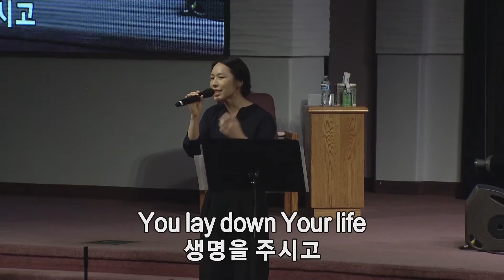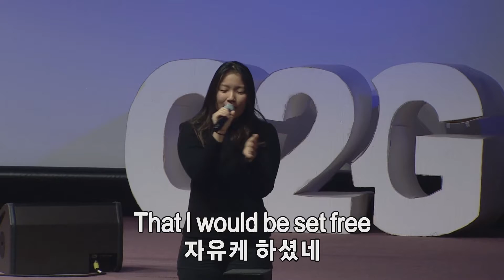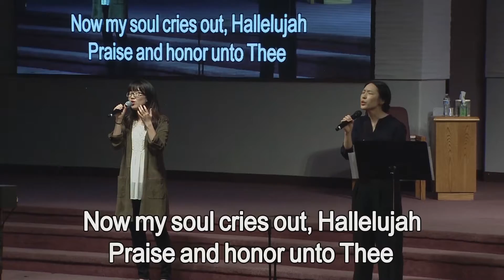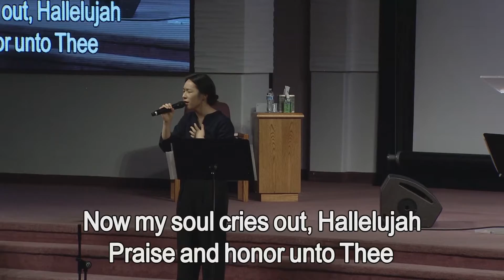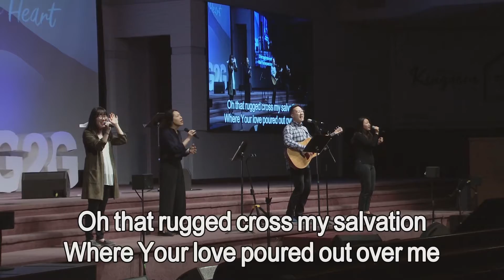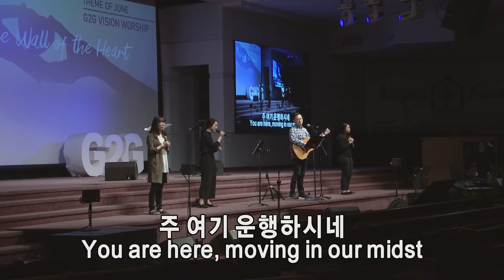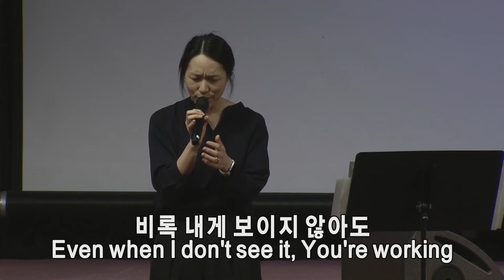6월 6일 G2G Vision Worship 찬양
인도 : Miriam Kang 자매 (E-College)
 1. This is Amazing Grace / 놀라우신 은혜
 2. Man of Sorrows
 3. 시선
 4. Way Maker / 길 만드시는 주